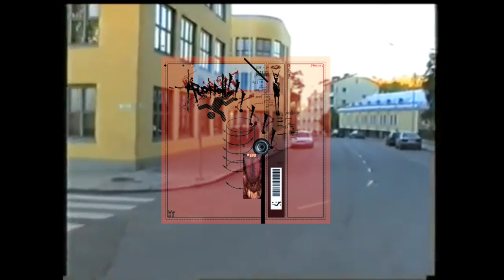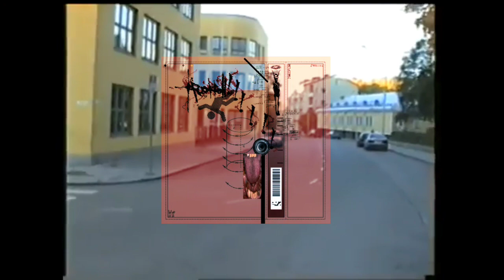Underscores - Trustfall! (Lollapalooza Ver)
love this ver

background video used

meatsleep arg too goated.